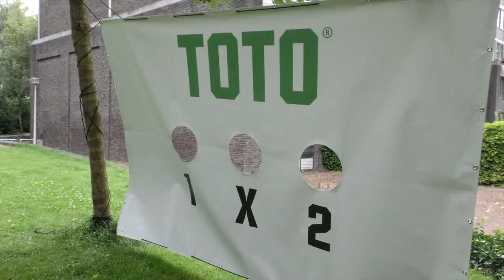Het Voorspel Spel #09: Laura Du Ry & Leonne Stentler voorspellen Noorwegen - Denemarken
NIEUWE VIDEO’S
📺 Iedere vrijdag LIVE: vrijdagmiddagborrel om 16:30
📺 Iedere zondag LIVE: FC Afkicken om 20:00